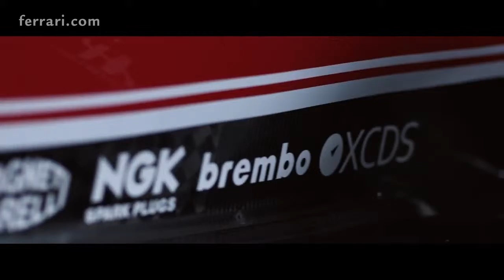Ferrari SF16 H il video unveiling